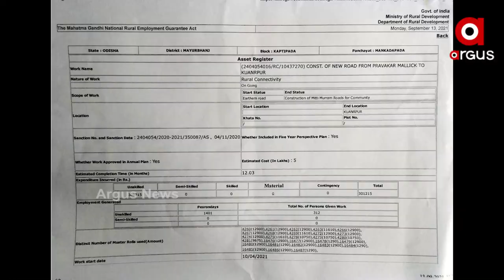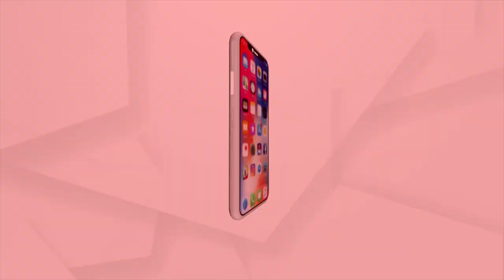ମନରେଗା ଯୋଜନାରେ ମହାଦୁର୍ନୀତି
ଇଏ ହେଉଛି ରାସ୍ତା, ଆଉ ଘରୁ ବାହାରିଲେ ଏହି ରାସ୍ତା ଦେଇ ଯିବାକୁ ପଡେ। ଦେଖନ୍ତୁ ଏହି ଦୃଶ୍ୟକୁ କିଭଳି କାଦୁଅ ପଚପ ରାସ୍ତାରେ ଯାଆସ କରୁଛନ୍ତି ଲୋକେ। ରାସ୍ତା ଏପରି ଯେ କେଉଁ ମୁହୂର୍ତ୍ତରେ ପାଦ ଖସିବ ତାହା କହିବା ମୁସ୍କିଲ।  ଏହି ଦୃଶ୍ୟ ହେୁଛି ମୟୂରଭଞ୍ଜ ଜିଲ୍ଲା କପ୍ତିପଦା ବ୍ଲକ ଅନ୍ତର୍ଗତ କୁଅଁରପୁର ଗାଁର